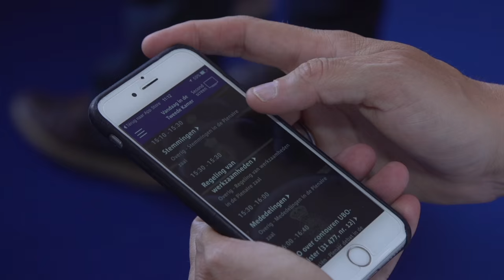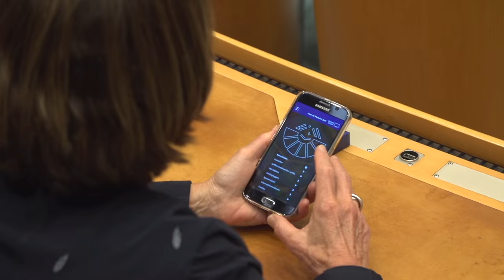Debat Direct lancering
Dinsdag 17 mei is de nieuwe app van de Tweede Kamer, Debat Direct, gelanceerd. Gratis te downloaden voor iOS, Windows en Android. Of kijk via debatdirect.tweedekamer.nl